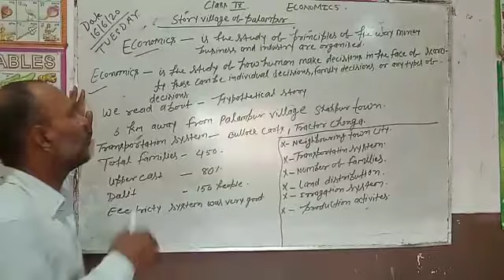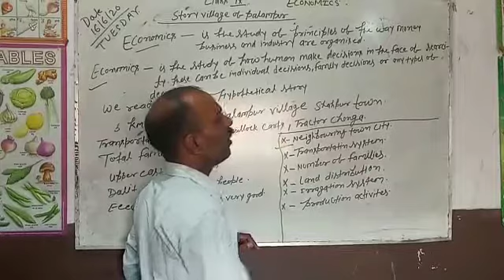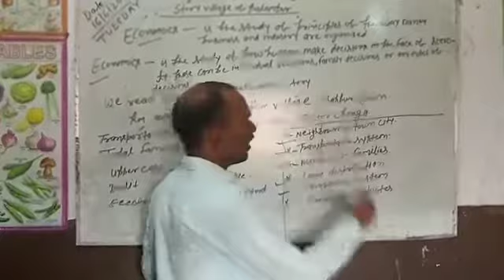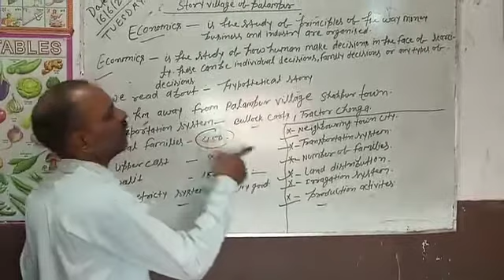Class -9 Economics lesson-1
Video from NIRAJ KUMAR